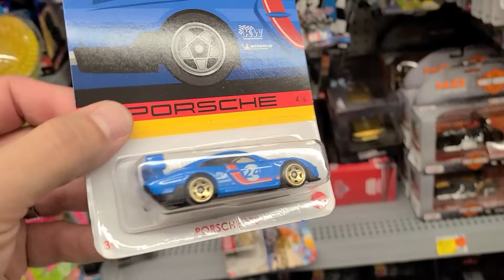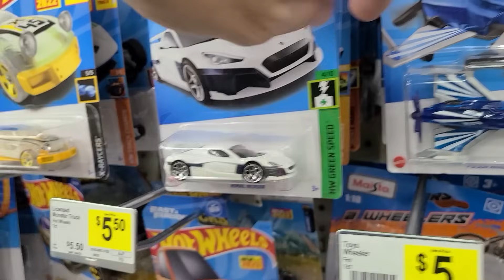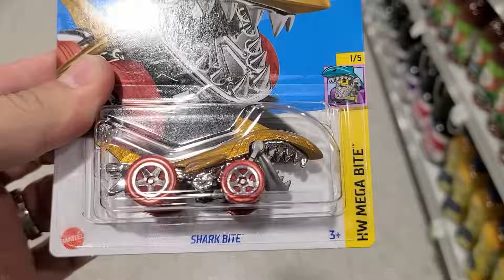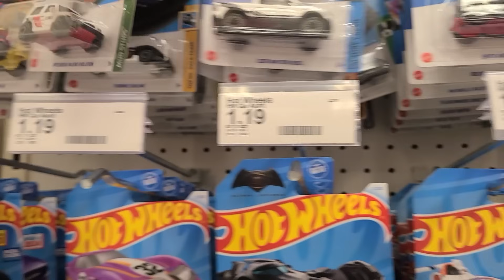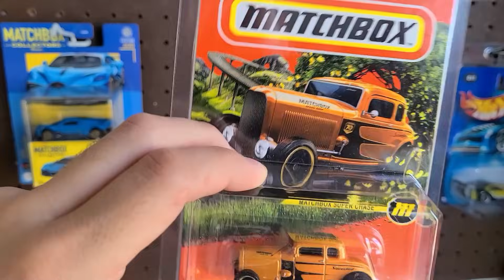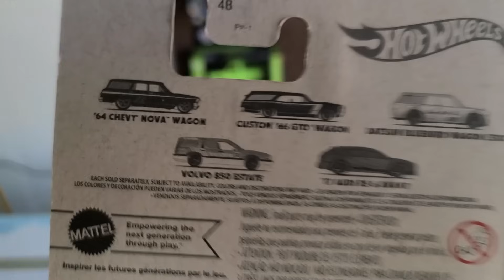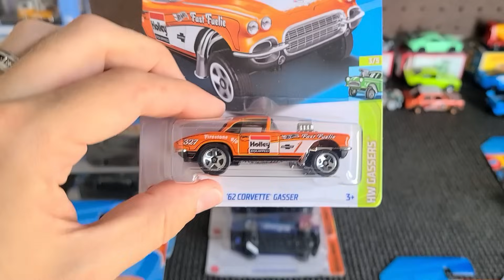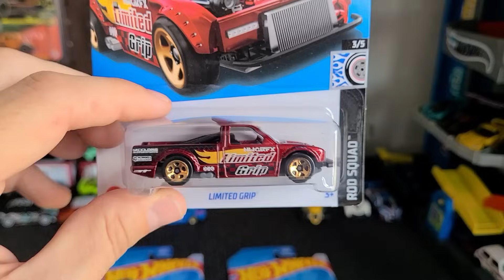I THINK I FOUND NEW EXCLUSIVE HOT WHEELS....WHERE ARE ALL THE LAND CRUISERS AND 4RUNNERS?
In this video I go over some of the new hot wheels I have added to my collection

🎯 Featured Products:
- Display Turntable
- 6 Lane Raceway
- Hot Wheels Double Loop Dash
- Matchbox carwash

🔥 Join the adventure!